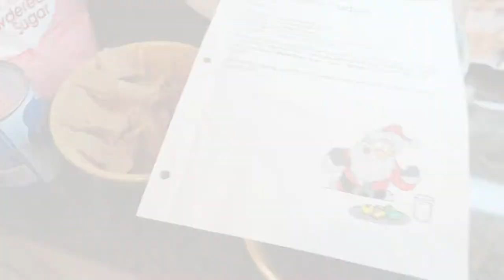BAKING DAY WITH MY PARENTS! Vlogmas Day 16 | Sam and Moriah Vlogs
Baking Day with my Parents! Vlogmas Day 16!

-VIDEO MENTIONS-
Curling Iron